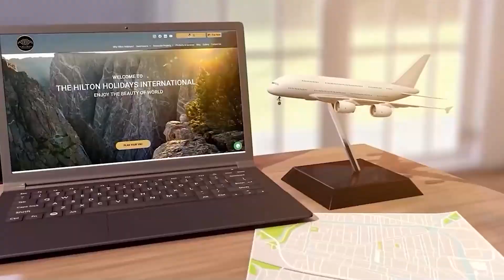Jaipur Highlights: Top Eight Places To Explore and Things To Do!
Have you been looking to explore Jaipur and wondered what are the best attractions to explore and things to do? Have a sneak peek at our video and get to know about them.